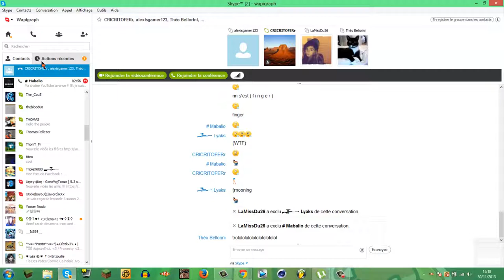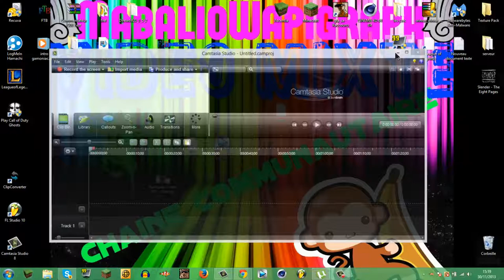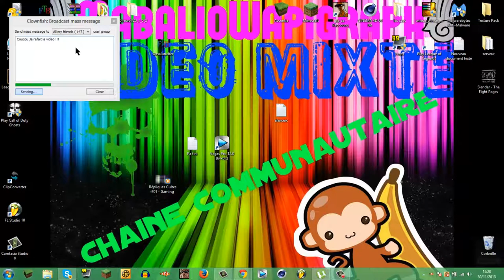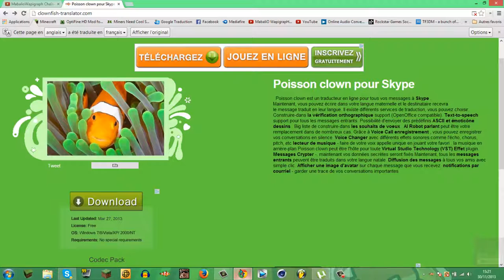Comment envoyer un message à tous ses contacts skype en 1 clic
Voici une vidéo pour vos apprendre a envoyer un message Skype à tous ses contacts en 1 clic et très facilement !!
J'espère que cette vidéo vous plaira.
UNE QUESTION ? Envoi là par message privé avec comme titre " QUESTION ".
La chaîne se réserve à TOUTES SORTES DE VIDEOS !! :)
Nos Partenaire :
Merci et bonne chance à tous les amis !
Mabalio & Wapigraph